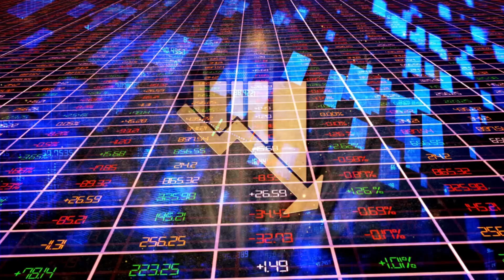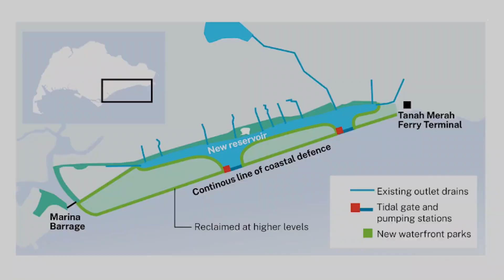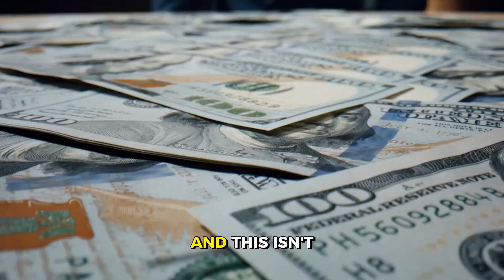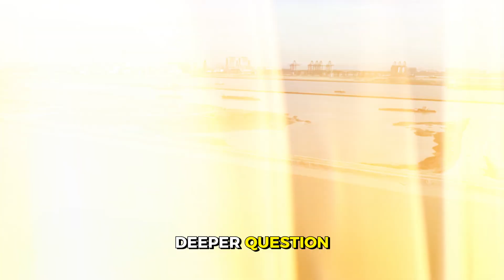Singapore Is Building $100BN of Artificial Islands—But Will It Work?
Welcome to gigacity chronicles — your front-row seat to the biggest, boldest, and most transformative mega projects reshaping the world. From futuristic smart cities and record-breaking skyscrapers to revolutionary infrastructure and high-tech construction marvels, we explore the engineering feats powering tomorrow’s world.

Whether it's massive urban developments or cutting-edge technology in construction, we dive deep into the vision, scale, and impact of each project. If you're passionate about innovation, architecture, and global development, this is the channel for you.

Singapore is embarking on an unprecedented bold move: the creation of a proposed $100 billion artificial mega‑project—nicknamed “Long Island”—to reclaim offshore land along its eastern coast. Aimed at doubling as a coastal defence line and new urban territory, this visionary scheme could span 800 hectares—roughly twice the size of Marina Bay—and serve as buffer islands linked by tidal gates and pumping stations to form a freshwater reservoir ([CNN][1], [South China Morning Post][2]). Originally conceived in Singapore’s 1990s concept plan and recently revived, engineering and environmental feasibility studies are underway through around 2029, with actual construction expected to begin in the 2030s and full build-out extending beyond 2050.

The project addresses a climate-​change crisis: with rising sea levels projected to reach 1 m or more by 2100—and under extreme scenarios, potentially up to 5 m—Singapore’s eastern coastline faces existential flooding risks. Past measures like Marina Barrage and emerging polder initiatives at Pulau Tekong are not enough on their own

“Long Island” would not only act as a seawall but also add 30,000 to 60,000 homes, create jobs, and create waterfront parks, commercial space, and crucial water reservoirs to help wean Singapore off imported water supplies.

But will it work? Experts stress the environmental stakes: constructing the islands requires enormous amounts of fill—estimated at 240 million metric tonnes—sourcing which is complicated by sand export bans from neighbouring countries. Alternative materials like bottom ash and recycled debris are being explored, but ecosystems face major disturbance, including coral reefs, mangrove habitats, and marine biodiversity.

Critics warn the long timeline may be overtaken by faster-than-expected sea level rise or unanticipated climate impacts, requiring constant adaptation as studies and public consultations unfold.

At stake is more than shoreline protection—it’s a vision of Singapore’s future as a climate‑resilient, expanded city‑state. Yet success hinges on balancing engineering ambition, financial sustainability over 50–100 years (estimated at $100 billion or more), and environmental stewardship—with nature-based hybrid solutions like mangroves, oyster reefs and reef restoration integrated appropriately.

If carried through, this long island could redefine coastal adaptation, reshaping Singapore’s land, water security, and urban footprint. But the journey will be long—and the risks substantial.